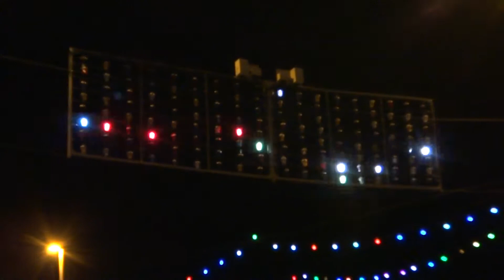Illuminations in June ?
Coming back from a good curry in Blackpool noticed the lights were on test up at the Starr Gate end.Some nice mechanical rhythms from one of the mirror balls :) 3:57 for The Blackpoolosaurus ! Still unable to enter our world,so it waits till the time is right.